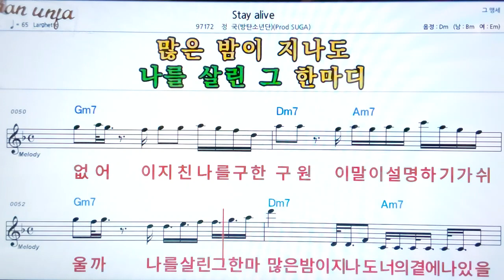Stay alive/정국*BTS방탄소년단)👍악보, 노래,기타 코드,가사,Karaoke*카라오케 반주